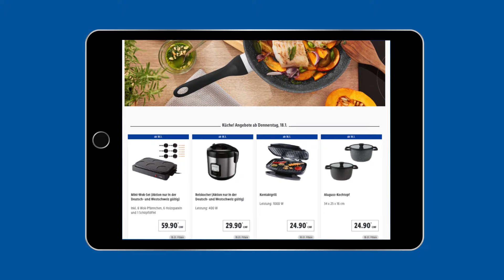Les nouvelles offres sont arrivées! (18 janvier 24) | Lidl Suisse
Découvre toutes nos offres et promotions dès le 18 janvier en exclusivité chez Lidl Suisse.😍

Chapitres:
0:00 Les nouvelles offres sont arrivées!
0:07 Offres